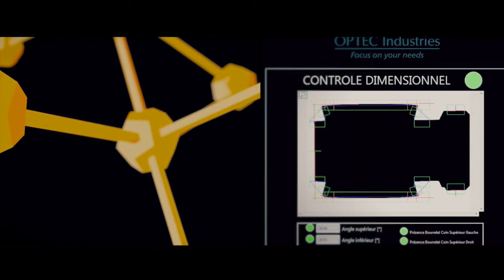Une vidéo en motion 3D pour Optec Industries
Notre agence a réalisé pour Optec Industries, société spécialisée dans le système de contrôle qualité par voir optique, une vidéo sur une machine spéciale présentant une des premières applications de contrôle esthétique industrielle par apprentissage.
Pour illustrer ce système d'analyse reposant sur un contrôle à intelligence artificielle, Publipresse a utilisé du motion 3D.